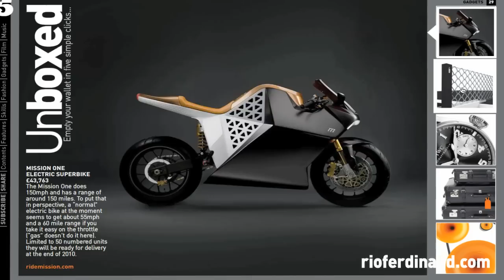One Direction meet Rio Ferdinand | #5 Mag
Rio meets the hugely successful and global phenomenon One Direction and talks about the latest issue of #5 Magazine.